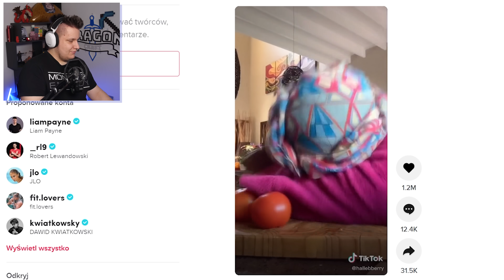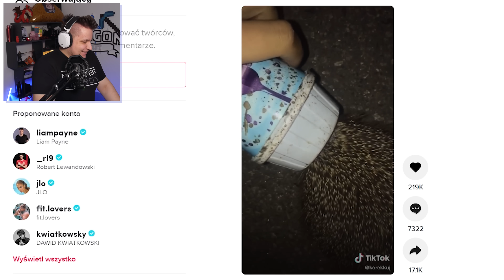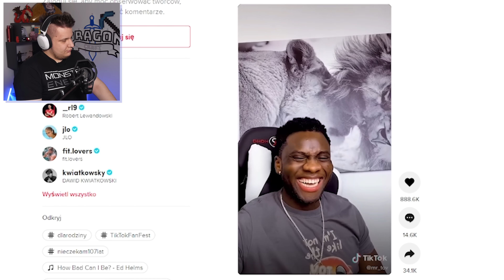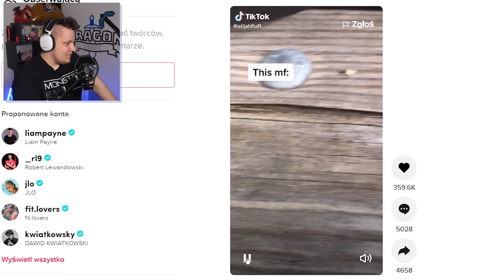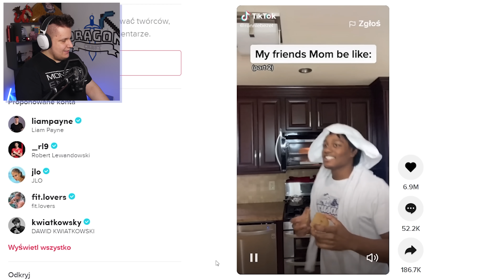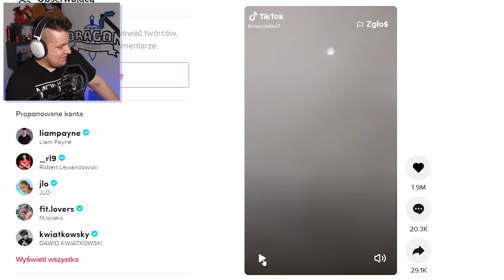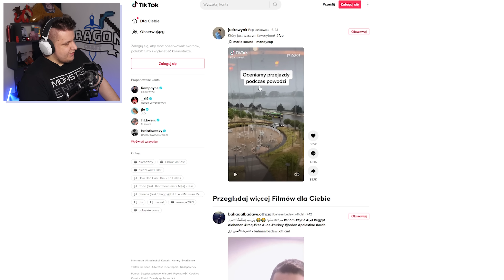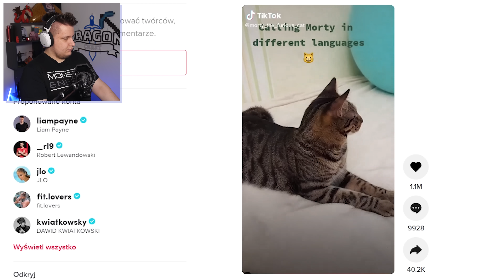NAJLEPSZE TIK TOKI 4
Przeglądanie Tik Toków to moje nowe hobby 💖